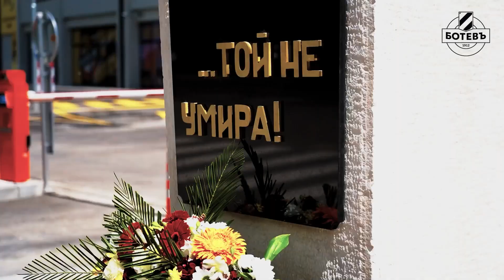Aftermovie Trailer: Ботев е вечен - Той не умира! (29.04.23)